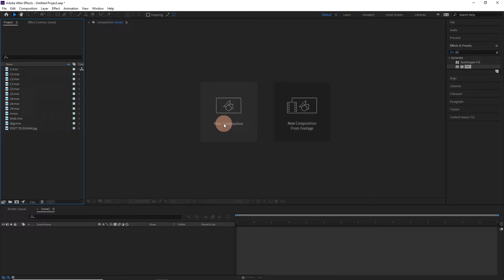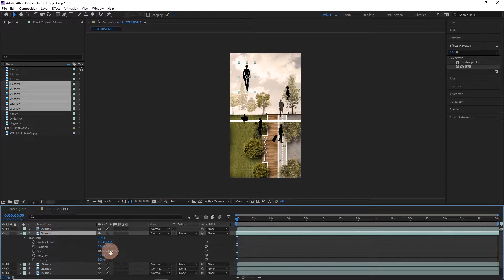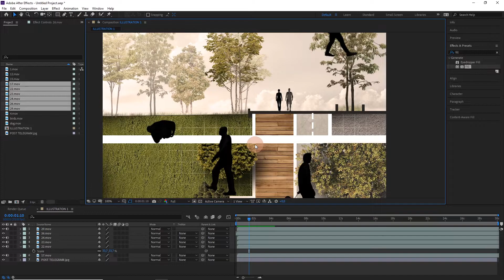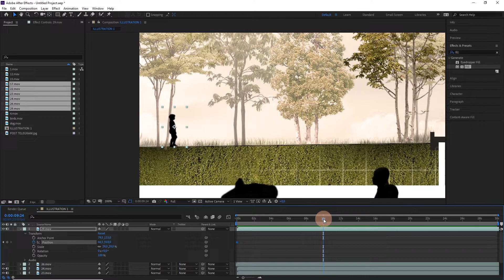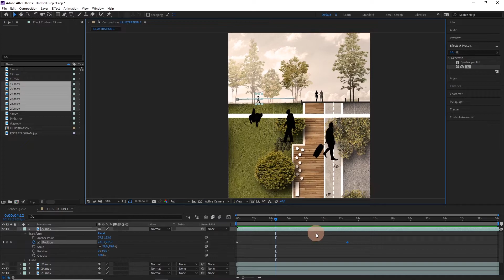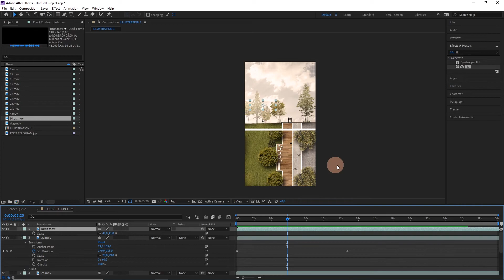HOW TO use Animated Silhouettes l After Effects for architecture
Hi everyone, in this mini tutorial i am going to show you how to use these animated silhouettes.

⭕ Content
0:00 introduction
0:15 Create a new document and impor all the files
0:34 Create a Composition
1:14 Place illustration in worksplace
1:30 Place simple silhouettes
2:36 Place silhouettes with change in their position
3:16 Creating a position keyframe